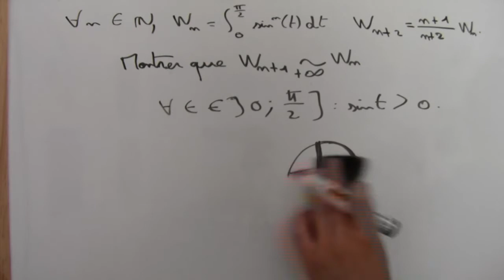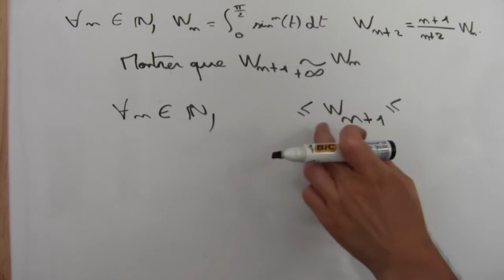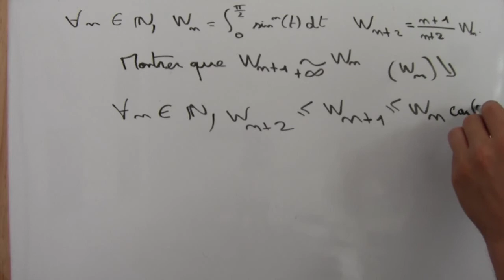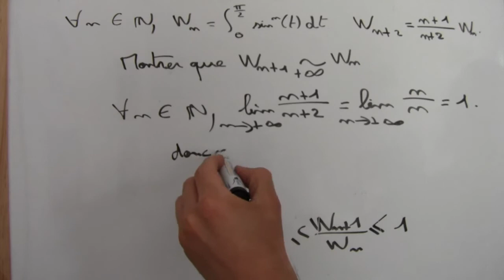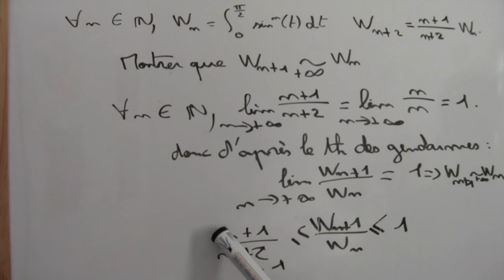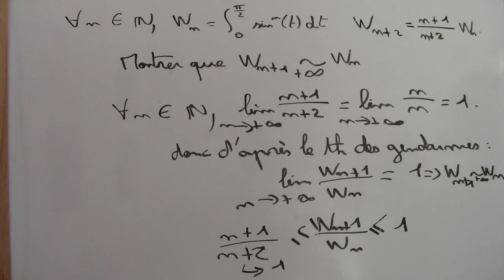Les intégrales de Wallis partie 6 exercice corrigé